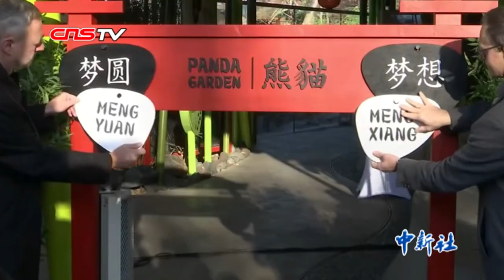德国首对大熊猫双胞胎满百日 正式取名“梦想”“梦圆”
当地时间12月9日，首对在德国降生的大熊猫双胞胎满百日，柏林动物园当天宣布，这对新生大熊猫的名字叫“梦想”“梦圆”，他们是一对双胞胎兄弟。